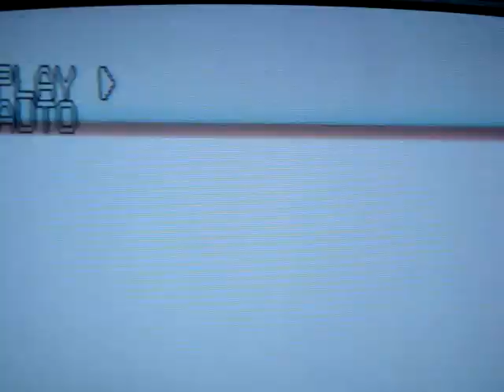Ana Paula Arósio - Peça Batom - 1995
Comercial de divulgação da peça Batom, sendo a estréia da Ana Paula nos palcos